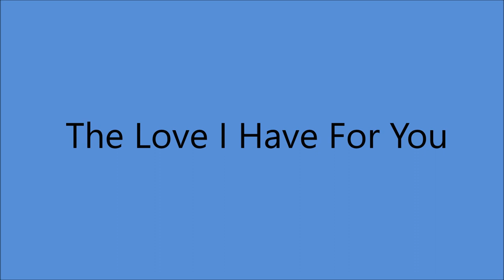Jimmie Davis - The Love I Have For You (1940).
(Written by Jimmie Davis - Dinky Ard).

 Issued as Jimmie Davis with Charles Mitchell's Orchestra

Recorded  16 September 1940 Decca Recording Studio, Pythian Temple, 135 West 70th St., New York City - Jimmie Davis [vcl solo], poss. Bill Graham [trumpet],  unknown musicians [gt, el steel gt, bass, piano].